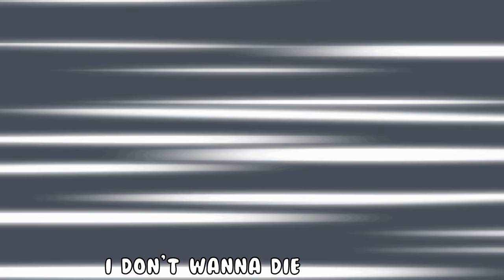"Die Tonight" - Among Us Song | Parody of BTS Dynamite (Animated Music Video)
"Die Tonight" is an Among Us parody of the popular BTS song "Dynamite". The crewmates try to avoid a vicious impostor while doing tasks in this cartoon animation music video!